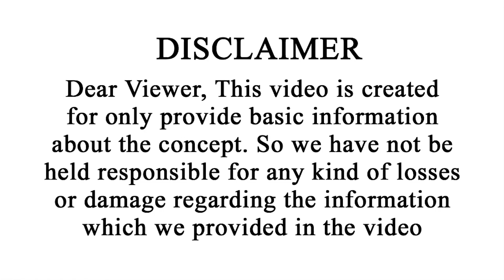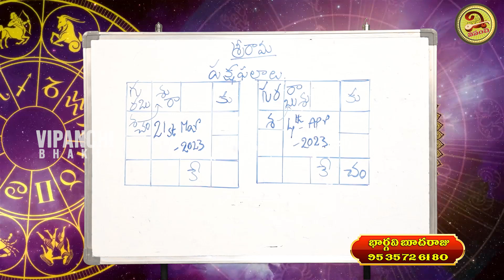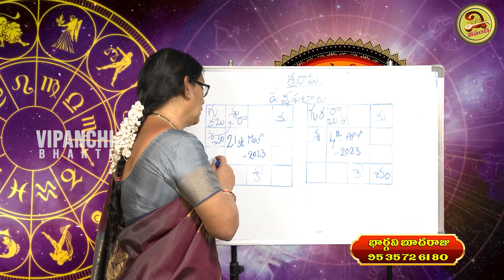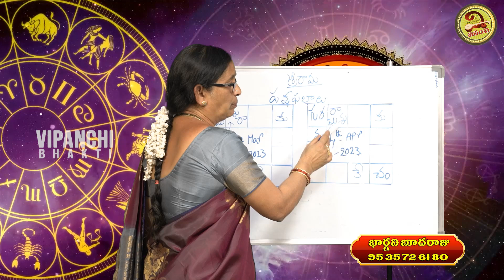Vrushabha Rasi March 2023 Telugu ( 21st March - 4th April )| March Vrishabha Rashi | Vipanchi Bhakti